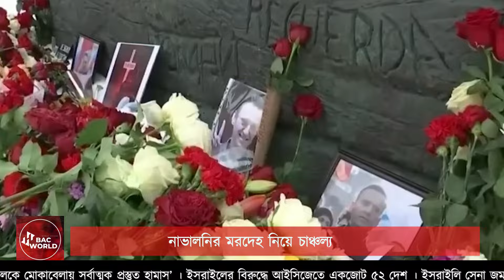একনজরে বিশ্বের সর্বশেষ আন্তর্জাতিক সংবাদ | World News Bangla | 20 February 2024 | BAC World News